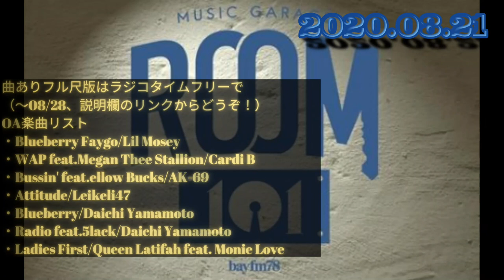［渡辺志保］2020.08.21 MUSIC GARAGE : ROOM 101 ゲスト：Daichi Yamamoto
ラジコタイムフリー
［渡辺志保］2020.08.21 MUSIC GARAGE : ROOM 101

・Spotify最新チャート
・おススメ曲　～映画『ブックスマート 卒業前夜のパーティーデビュー』から
・ゲスト：Daichi Yamamoto
OA楽曲リスト

・Blueberry Faygo/Lil Mosey

・WAP feat.Megan Thee Stallion/Cardi B
・Bussin' feat.ellow Bucks/AK-69

・Attitude/Leikeli47

・Blueberry/Daichi Yamamoto
・Radio feat.5lack/Daichi Yamamoto

・Ladies First/Queen Latifah feat. Monie Love
bayfm　MUSIC GARAGE : ROOM 101
毎週金曜日 27:00-28:30(深夜3:00～4:00)
渡辺志保
番組公式ハッシュタグ　「ROOM_101」